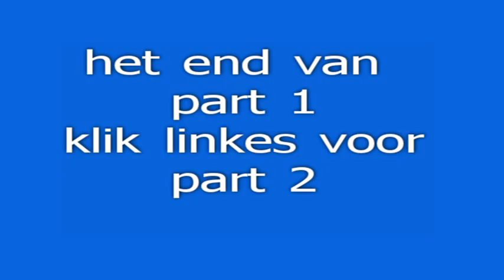time spilteres vs water kookeres part 1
dit zijn time spilteres die ik ben en die enemy
zijn robotes water kookeres die de weerolde willen veroveren hahaha zegen de water kookeres
dat dacht je maar zegen de time spillteres wie
gaat er winngen wat denk jij